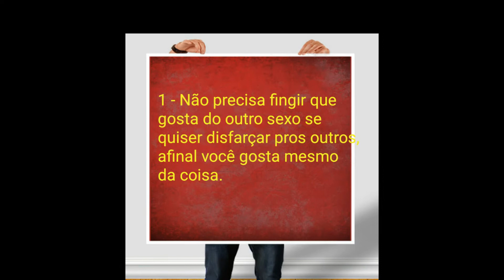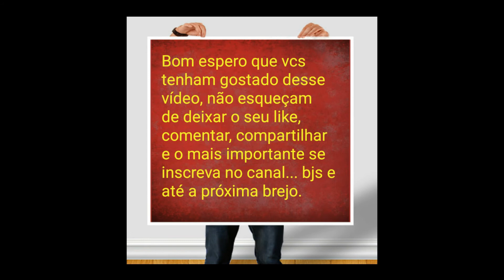10 VANTAGENS EM SER BISSEXUAL .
Na vida, temos de fazer aquilo que nos faz bem, independentemente do que as pessoas vão pensar ou falar. É certo que quando escolhemos ser “diferentes” do que a sociedade espera que sejamos, o mundo cai sobre nós com críticas e um imenso muro de preconceito. Ai você para para analisar e se pergunta: isso vale a pena? Quão vantajoso vai ser pra mim? Ser bissexual te dá algumas possibilidades que a maioria das pessoas hétero ou gays não conseguem ter com tanta facilidade.

Todos sabem que a bissexualidade é o B da sigla LGBT.

Bom espero que vcs tenham gostado desse vídeo, não esqueçam de curtir é muito importante para que a notificação de cada vídeo chegue até vc, compartilhe e deixe o seu comentário sobre o que vc achou desse vídeo, obrigada e até a próxima, beijos minhas sapinhas. 💋💋🐸😍